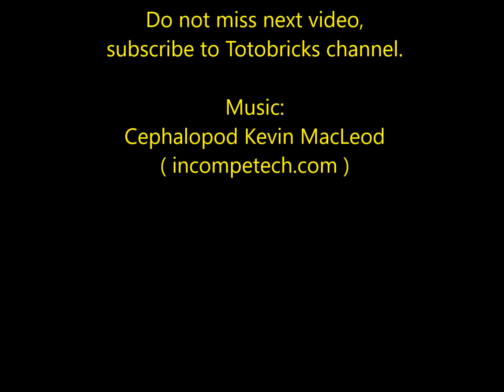LEGO 4507 LEGO CREATOR DESIGNER SET Prehistoric Creatures (2/9)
Lego 4507 Instructions video